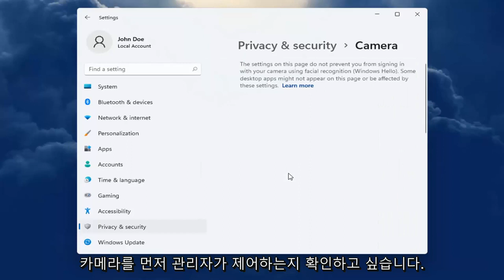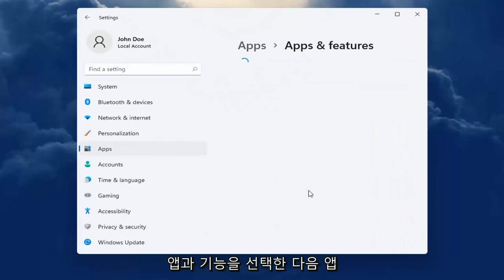Windows 11에서 앱 권한을 설정하는 방법 [자습서]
최신 Windows 11 앱에는 최신 iPhone, iPad 및 Android 앱과 마찬가지로 사용자가 제어할 수 있는 권한이 있습니다. 위치, 카메라, 마이크 및 사진과 같은 리소스에 대한 액세스를 제어할 수 있습니다.

Microsoft는 앱별로 파일에 대한 액세스 권한을 사전에 부여 및 거부할 것입니다. 특정 앱에 기본적으로 제한된 액세스 권한이 있는 경우 요청을 수락할지 거부할지 묻는 대화 상자가 표시됩니다. 그러나 이러한 설정을 수동으로 변경해야 하는 경우 이제 설정 앱을 사용할 수 있습니다.

이 새 버전에서는 파일 액세스를 제어하는 ​​두 가지 방법이 있습니다. 문서, 사진 또는 비디오 라이브러리에 저장된 파일에 액세스할 수 있는 앱을 결정할 수 있습니다. 또는 문서, 사진, 비디오 및 로컬 OneDrive 폴더에 있는 파일을 포함하여 모든 파일에 대한 전체 시스템 액세스 권한이 있는 앱을 선택할 수 있습니다.

이는 UWP(유니버설 Windows 플랫폼) 앱이라고도 하는 Store의 최신 앱에서만 작동합니다. 기존 Windows 데스크톱 앱은 모든 것에 액세스할 수 있으며 제어할 방법이 없습니다.

이 튜토리얼에서 해결된 문제:
앱 권한 윈도우 11
윈도우 앱 폴더 권한
윈도우 앱 권한
앱 권한

이 자습서에서는 Windows 11에서 앱 권한에 액세스하고 관리하는 방법을 설명합니다. 앱 권한은 시스템을 안전하게 유지하고 개인 정보를 보호하는 데 도움이 됩니다.